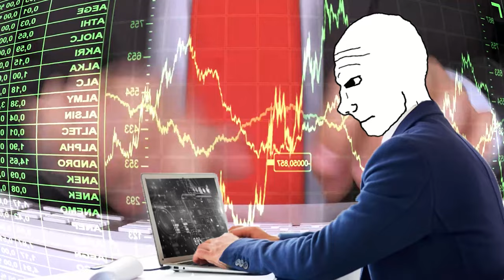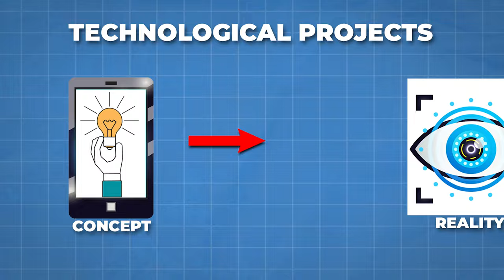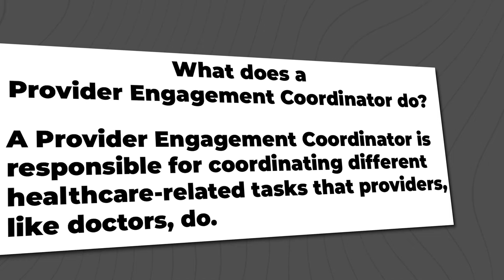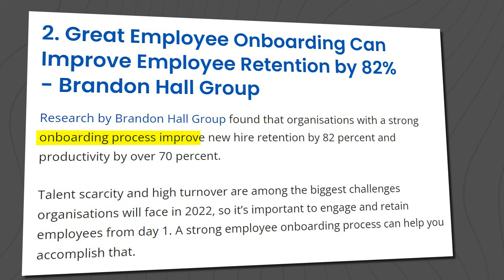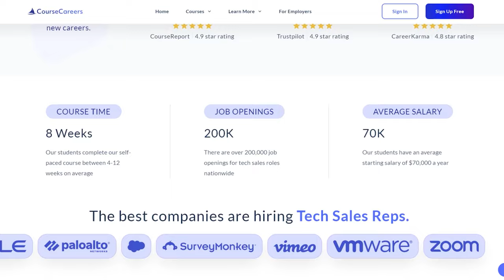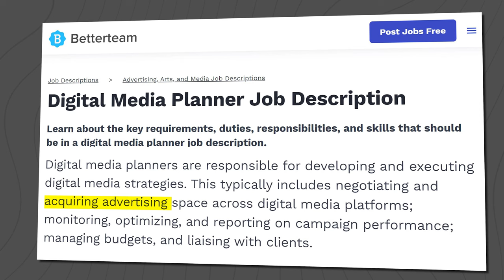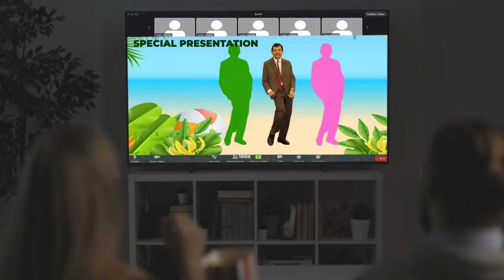15 Entry Level Work From Home Jobs 2024 | $1300++ A Week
Start your remote career journey with my list of 15 Entry Level Work From Home Jobs 2023. Earn over $1300 a week from entry-level positions that offer flexibility and growth opportunities.

Don't let lack of experience hold you back from remote work success! All you need to do is finish this video and take down some notes! Begin working from home with these entry level positions and start earning $1300+ a week today!